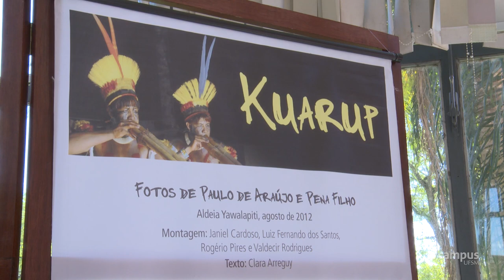UFSM recebe exposição “Kuarup, um olhar" - TVC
Quer conhecer o cotidiano da aldeia indígena Yawalapiti, localizada no Parque Nacional do Xingu? A exposição “Kuarup, um olhar", do fotógrafo Paulo de Araújo, segue até esta sexta (07), no hall da Reitoria.